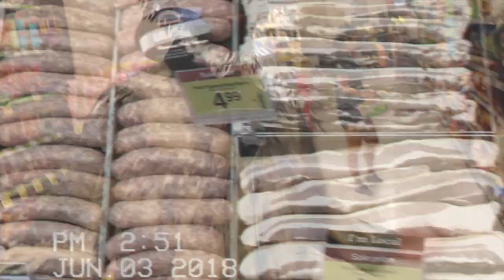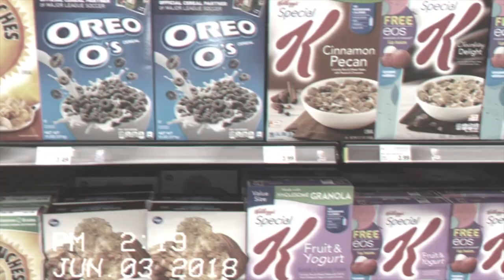DROPSMEDIA X E1FFEL PERRY "LUV2HATE" (OFFICIAL MUSIC VIDEO)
DROPS EXCLUSIVE! E1ffel Perry "luv2hate" Prod. By the kid